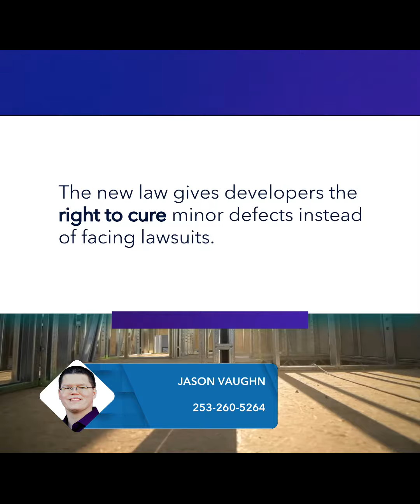New Washington Law Could Make Condos Less Expensive